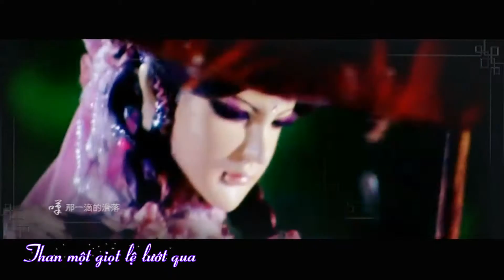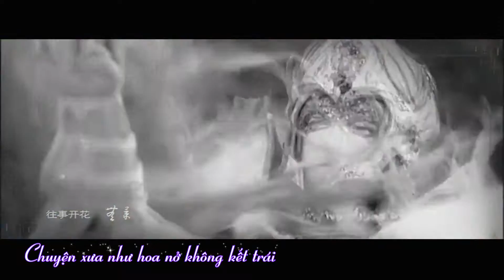[Phích Lịch GL][Ngọc Từ Tâm/Tập Vũ Vương x Ngọc Khuynh Hoan] Vô quả (无果)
Xướng: Nghiêm Nghệ Đan
Center: Ngọc Từ Tâm/Tập Vũ Vương (nữ), Ngọc Khuynh Hoàn
Timing/Econder: Bạch Cầm Vô Tranh
Trans: Hồ Ly Rùa